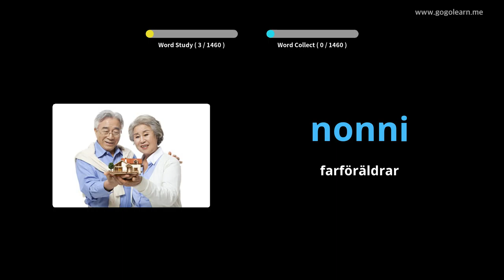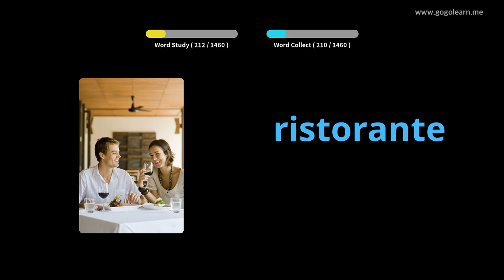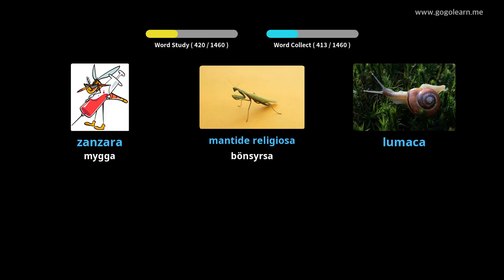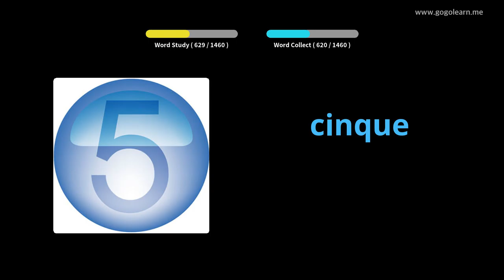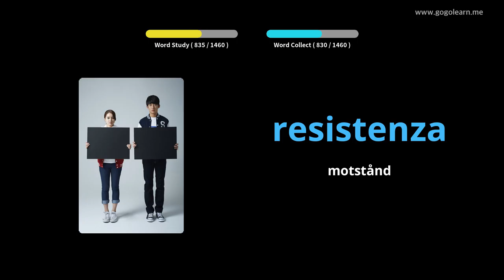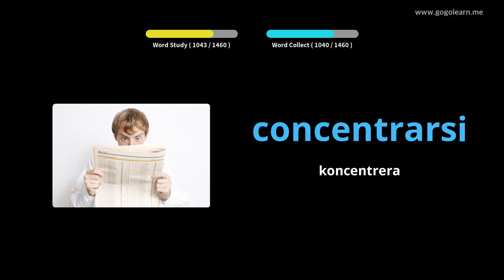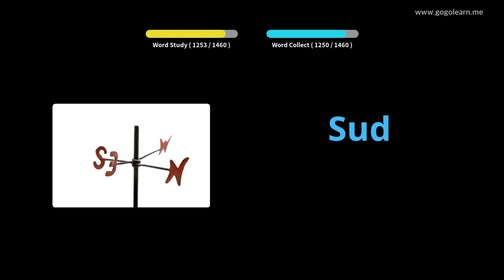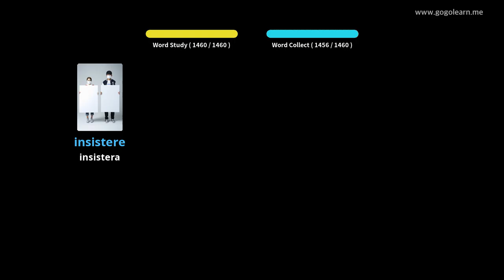Lär Dig Italiensk Genom Bilder |Italiensk Ordförråd Grundläggande | Golearn